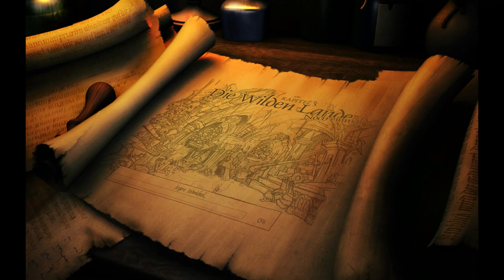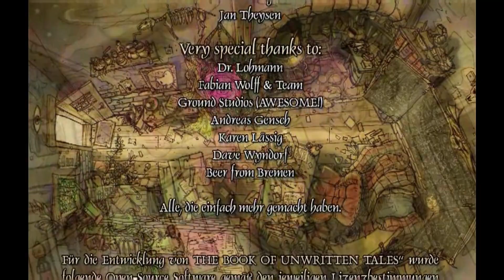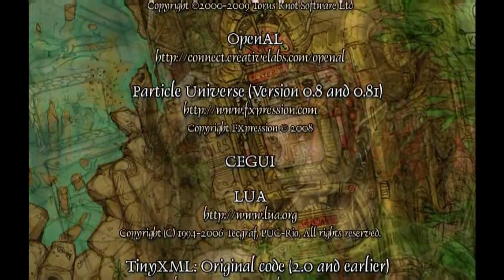Book of Unwritten Tales • 054 • Die Zeitreisen zum Finale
ES wurde gefunden! Oder wird gefunden werden.
Und wir müssen aufpassen, dass ES nicht in die falschen Hände gerät!
In KING Arts humoristischen Point-And-Click-Adventure spielen wir als vier ungleiche Helden, die die Pläne der Armee der Schatten zu vereitlen suchen!

Auch diese Reihe wurde durch Spielkauf gesponsort von: ElRackadusch